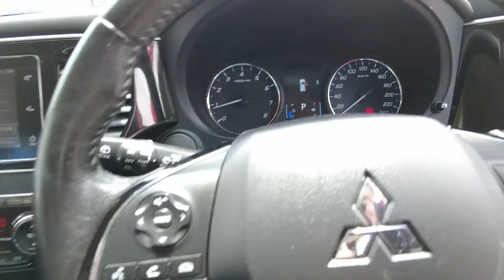2018 MITSUBISHI OUTLANDER Booval, Ipswich, Woodend, Raceview, Brisbane, QLD U670979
Dark Grey New 2018 MITSUBISHI OUTLANDER  available in Booval, Queensland at Llewellyn Motors Ipswich. Servicing the Ipswich, Woodend, Raceview, Brisbane, QLD area.